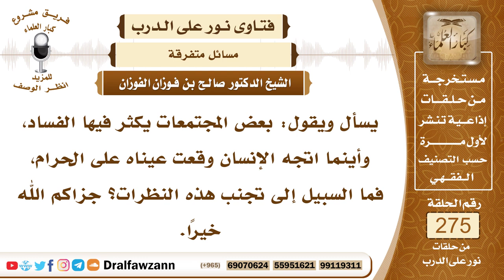4660- مخاطر السفر للبلدان الإباحية ووجوب الاحتياط في ذلك - الشيخ صالح الفوزان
السؤال: جزاكم الله خيرًا وأحسن إليكم، يسأل ويقول: بعض المجتمعات يكثر فيها الفساد، وأينما اتجه الإنسان وقعت عيناه على الحرام، فما السبيل إلى تجنب هذه النظرات؟ جزاكم الله خيرًا.
الجواب: السبيل هو الامتناع من السفر إلى هذه البلاد التي فيها فساد الأخلاق وضياع الأخلاق، فلا يسافر الإنسان إليها إلا لضرورة وحاجة لا بد منها مع التمسك بدينه وإظهار دينه ومع تجنب مواطن الشر ومواطن الفتنة وتوقِّي هذه الأخطار، فالسفر إلى البلاد الإباحية خطره عظيم وشره كبير فلا يجوز السفر إلى هذه البلاد إلا بشروط واحتياطات، وعلى المسلم أن يحافظ على دينه وعلى عرضه وعلى كرامته ولا يُعَرِّض نفسه ودينه وعرضه للخطر بالسفر إلى هذه البلاد من باب التقليد الأعمى أو من باب إعطاء النفس شهواتها ورغباتها من غير مراعاة لأمور الدين وأمور العرض وأمور الكرامة.

السيرة الذاتية :
للاشتراك في قناة الشيخ صالح الفوزان

14_ الشيخ محمد أمين الشنقيطي
يتيوب

15_سماحة المفتي عبد العزيز آل الشيخ
 يوتيوب

رئيس الفريق
لمشروع كبار العلماء